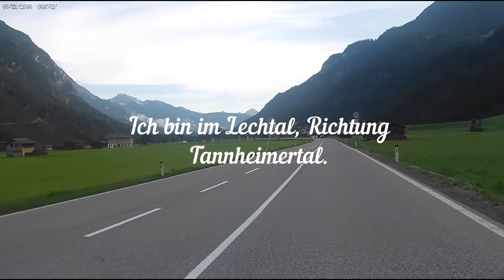Schwarzwald mit allen Sinnen Die Anreise Teil 1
Servus!
Ich mache mich hier auf den Weg in den Schwarzwald um für RookieTours in Garmisch eine Gruppe Motorradbegeisterte zwei Tage lang die schönsten Ecken im Schwarzwald zu zeigen. Die Anreise vom Ötztal durchs Allgäu und am Bodensee entlang war schon eine tolle Sache und so schön, dass ich zwei Teile gemacht habe. Hier nun der erste Teil. Viel Spaß dabei! Teil zwei folgt in Kürze.